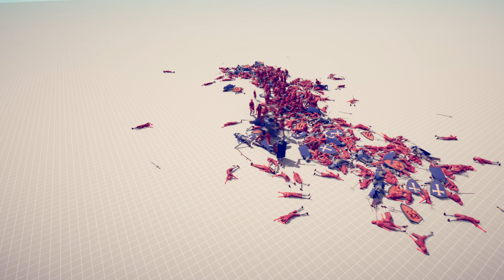Totally Accurate Battle Simulator Kral düştü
Totally Accurate Battle Simulator isimli stres atmak için birebir savaş simülasyon oyunu videosudur

YouTube sosyal medya ağı üzerinden uzun bir zamandır çoğunlukla Europa Universalis 4 (kısaca EU4 ) oyunuyla ilgili içerikler üreten ama aynı zamanda farklı strateji oyunları Hearts of Iron 4 (kısaca HoI4 ), Victoria 3, Crusader Kings 3 gibi oyunların da farklı tarzlarda içeriklerini sunuyorum. Örneğin EU4 nasıl oynanır , oynanış, ülke inceleme, rehber gibi videolarını sunmaktayım. Oyun içeriklerim bunlarla sınırlı değil aynı zaman FPS, aksiyon, spor, yarış, simülasyon gibi birçok oyun türünde de içeriklerim var. Yeter mi? Yetmez, podcast dediğimiz blog içerikler gündelik hayat, siyaset, spor ama çoğunlukla futbol üzerinde yorumlarımla izleyicilerle birlikte fikir alışverişleri yaptığımız çok yönlü bir kanal.